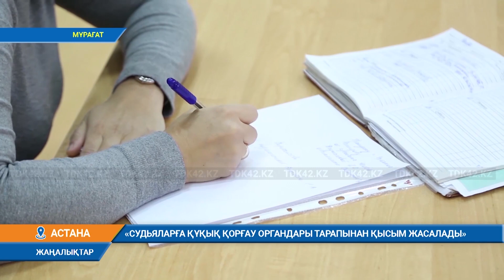«СУДЬЯЛАРҒА ҚҰҚЫҚ ҚОРҒАУ ОРГАНДАРЫ ТАРАПЫНАН ҚЫСЫМ ЖАСАЛАДЫ»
Қазақстанда судьяларға қатысты арнайы жедел-іздестіру шаралар тек бас прокурордың санкциясымен ғана жүргізілетін болады. Сенаторлардың айтуынша, бүгінде құқық қорғау органдарының судьяларға ықпал етудің өз тетіктері бар. Олар қылмыстық іс қозғамай-ақ кез келген судьяға қарсы арнайы жедел-іздестіру шараларын жүргізуге құқылы. Бұл үшін облыс прокурорының санкциясын ала береді. Жеке өмірі жайында мәлімет жинайды. Алайда бұл судьялардың олардан қорқуына негіз болып отыр. Сол себепті, санкцияны тек бас прокурор беруі керек деп санайды депутаттар. Бүгін Сенат "Қазақстан Республикасының сот жүйесі және судьяларының мәртебесі туралы" Конституциялық заңына өзгерістер мен толықтырулар енгізу туралы" Конституциялық заң жобасын мақұлдады.